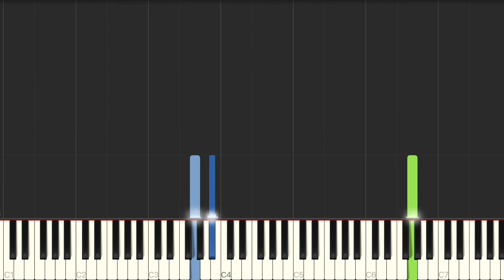麥小兜 9420『我只想說，就是愛你。』鋼琴教學 Synthesia 琴譜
單行簡譜：
midi音檔：